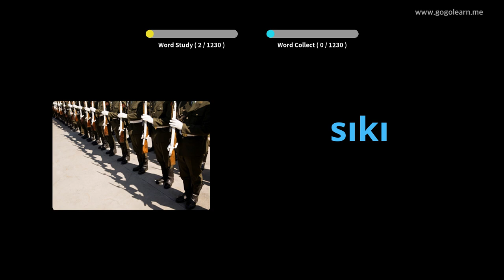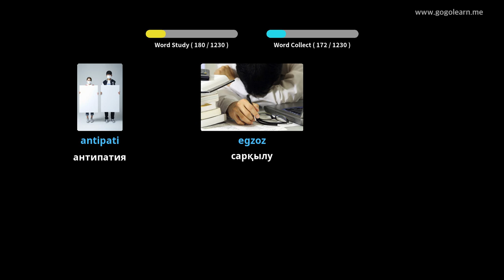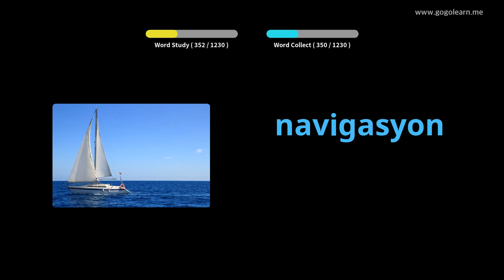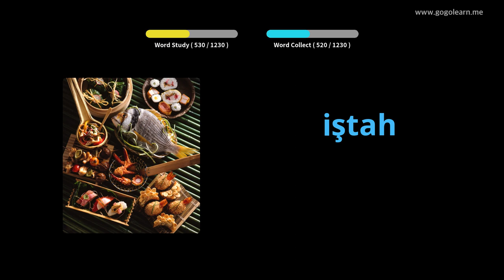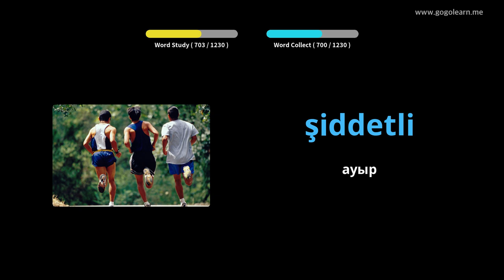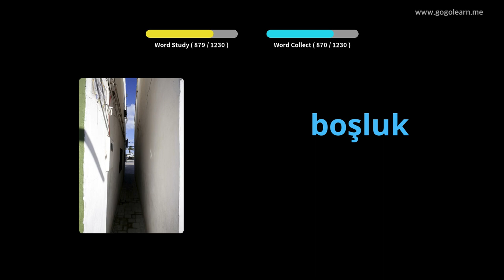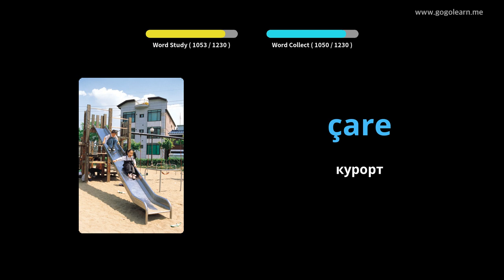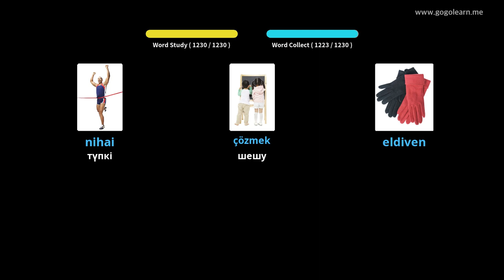Түрік лексикасының студенті | Golearn